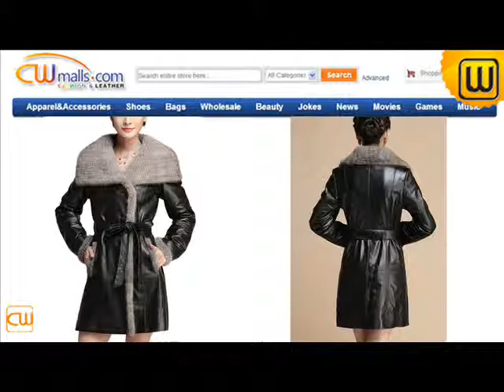Women Leather Trench Coat CW630310 jackets.cwmalls.com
Women Leather Trench Coat CW630310,Mink Fur Trimmed Leather Coat for Women
Abundance mink fur trimmed leather coat for women inspired by naturally winterized winter coats. Designer hand braided mink fur trimmed collar and placket facing will deliver the unmatchable winter fashion to you!Fur Trimmed Leather Coat, Women Mink Fur Coat, Fur Trimmed Women Coat